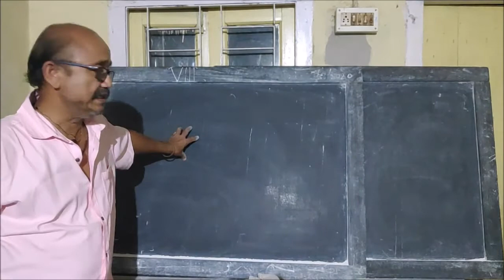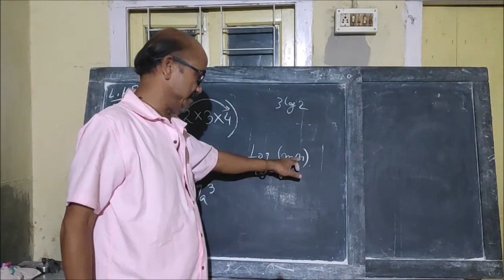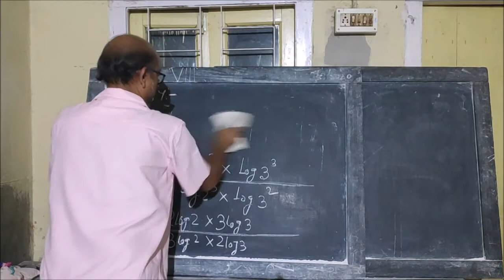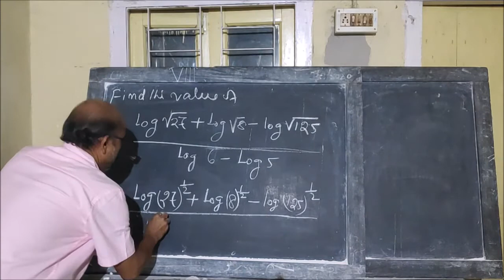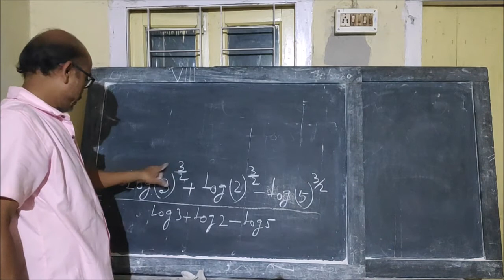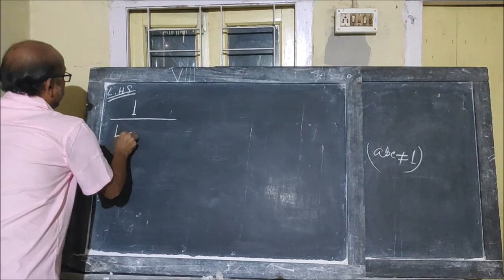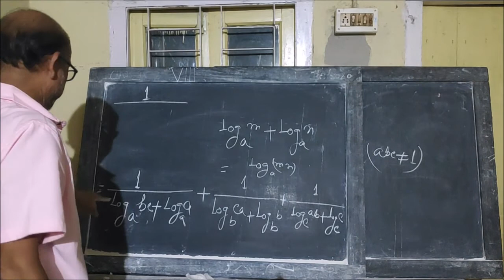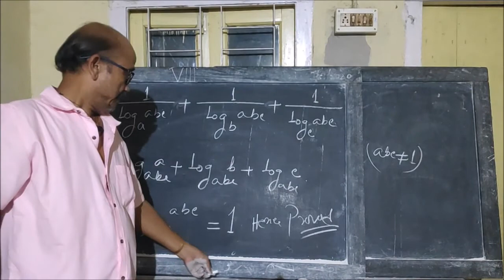LOGARITHM PART 3 || ADV. MATHEMATICS || CLASS VIII